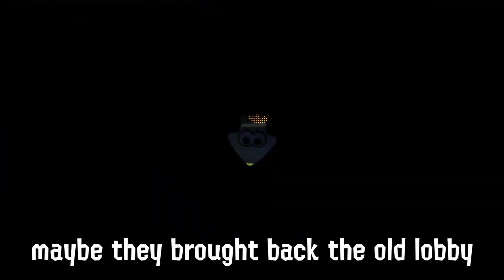The Inkopolis DLC be like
A funny edit about the Splatoon 3 Inkopolis DLC

Also feel free to 👍like and 💬comment - It helps me out a lot! Thank you :)
🎮 Want to be friends on Nintendo Switch?
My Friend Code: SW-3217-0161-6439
🎬 Submit your clips and I may edit them for a YouTube Upload!